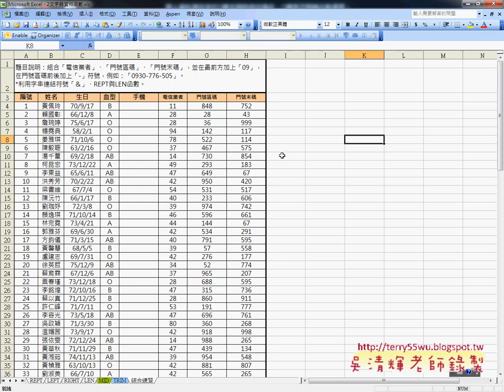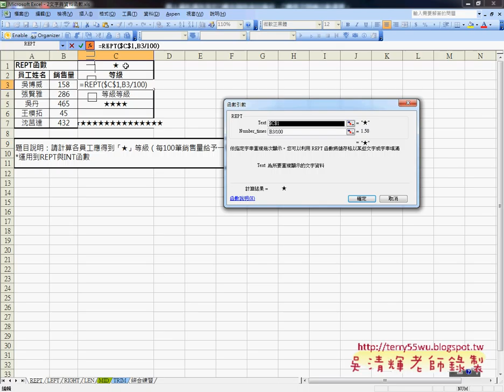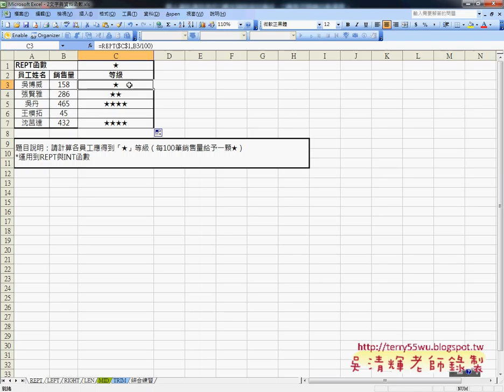01 REPT函數